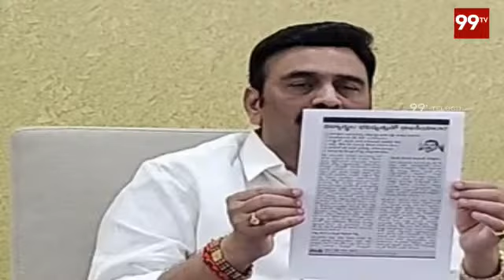నారాయణ అరెస్ట్ పై రఘు రామ కీలక వ్యాఖ్యలు | MP Raghu Rama Raju on Narayana arrest | 99TV